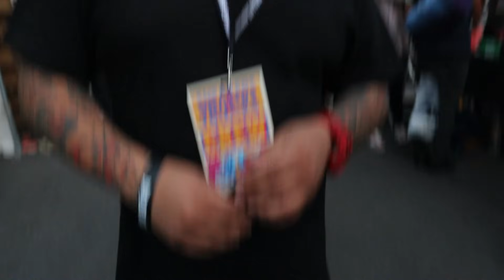TENIS para TODOS así fue el SNEAKERS & TRUCKS 2019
Brows en esta ocasión les mostramos una pequeña parte de lo que fue el sneakers & trucks de 2019 conocimos gente nueva hablamos un poco con Mike Gonzalez uno de los fundadores del sneaker fever y de como comenzo el sueño de crear una convencion para los amantes de los tenis, tomamos agua hype y los mas importante nos divertimos bastante espero que ustedes igual se diviertan :D